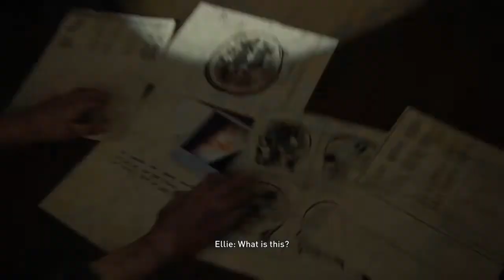JUSTICE. PAIN. TRUTH. Last of Us Part II - Part 13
Too many emotions at once, It's just getting insane.